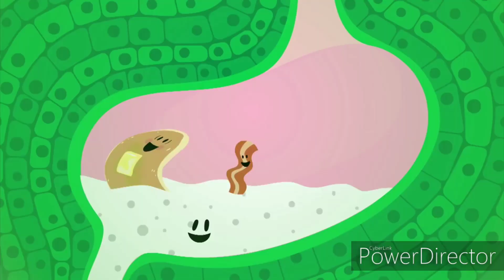Party In My Tummy Song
Finally, a regular video of the 3rd year.

This song is the very first song of the series.

1st song - Season 1 Episode 1
2nd song - Season 1 Episode 3
3rd song - Season 2 Episode 18